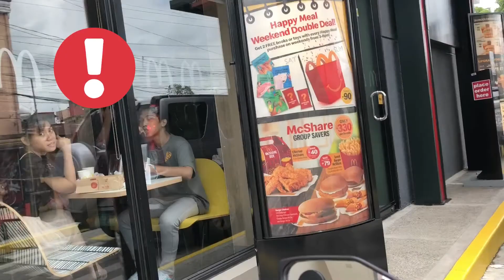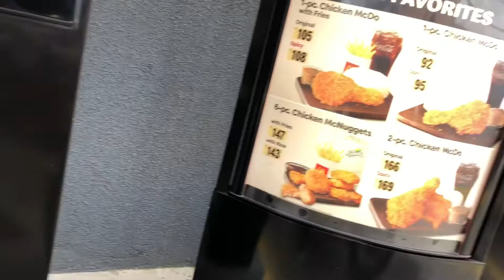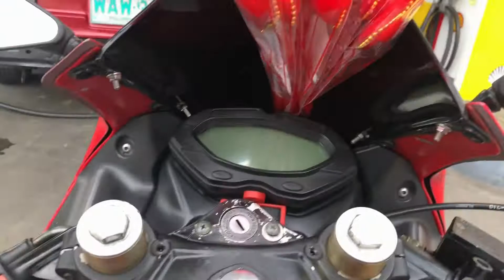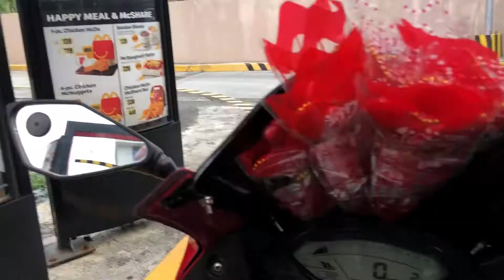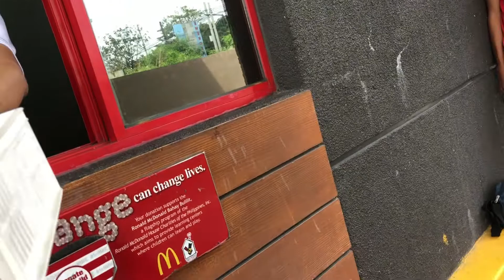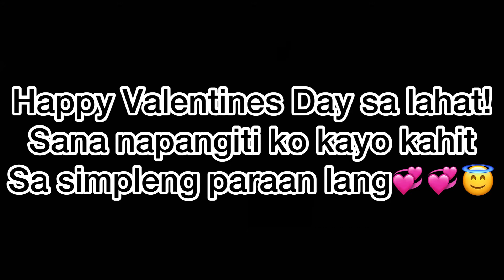Happy Valentines Day!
for more motovlogs and motorcycle review!😇☝🏻Thank you!!!💞💞

Musician: LiQWYD